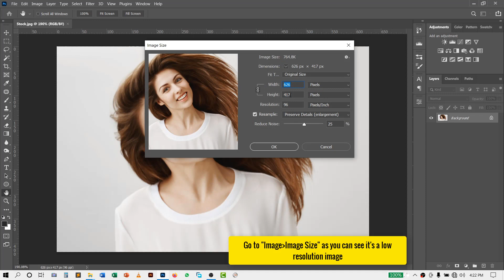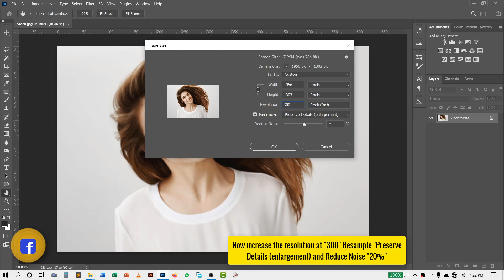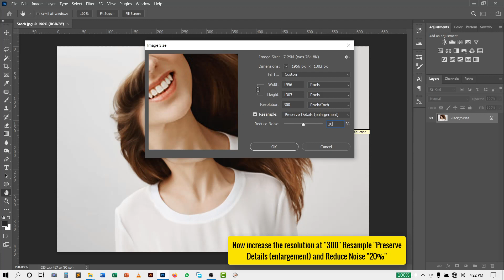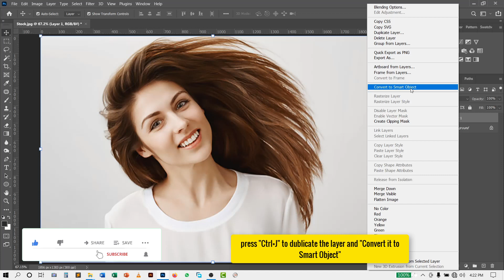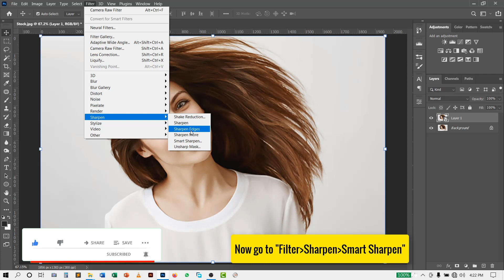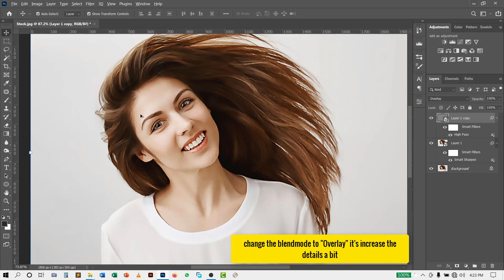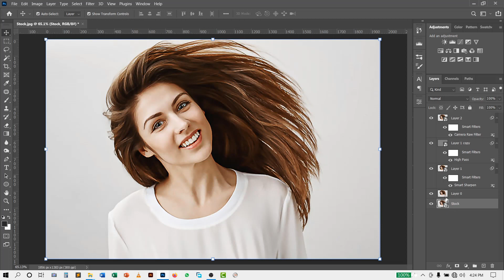How To Convert Low-Resolution Image into High Resolution in Photoshop!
How To Convert Low-Resolution Image into High Resolution in Photoshop! | PixPlay | Photoshop Tutorial
PixPlay || Imagination & Creativity

In this video, you can learn How To Convert Low Resolution Image into High Resolution in Photoshop. So, Keep Watching and Keep Creating.

You can learn photoshop as an expert by watching the pixplay video tutorials and get more ideas. Practice more and more you can create anything by using photoshop.

PixPlay is free, and will always be.

Keep Creating.